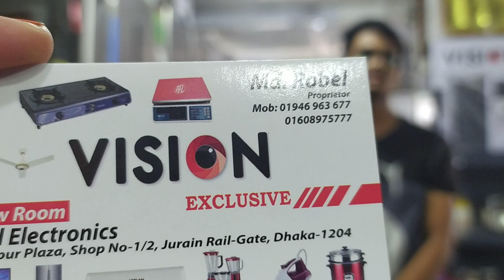Vision Refrezerator | Vision Non forst Refrigerator price in Bangladesh | Vision Fridge Price 2021